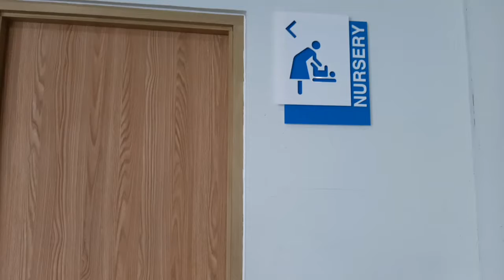Ruang Menyusui/ Nursery Room Bandara Semarang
Ini merupakan ruang menyusui/ nursery room di bandara Semarang